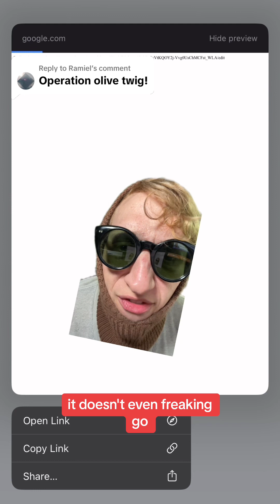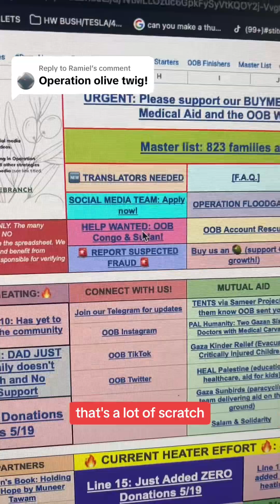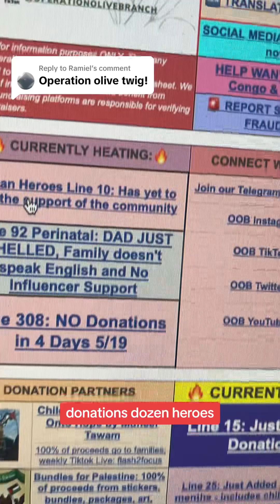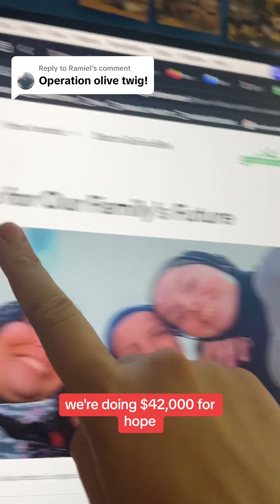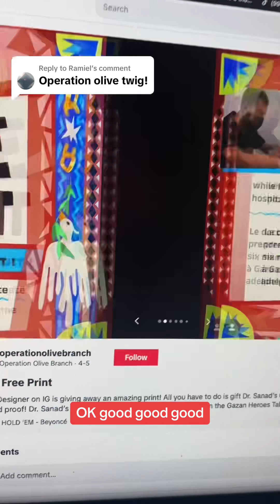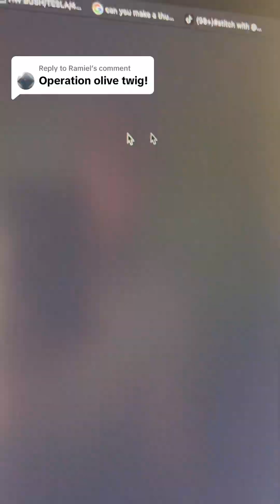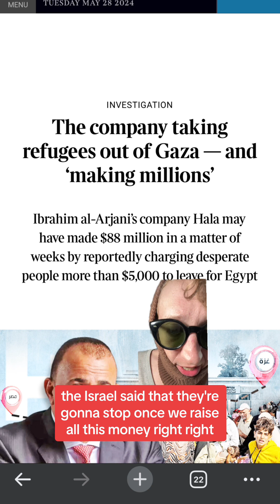Operation Olive Branch is totally Legit 👍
Dude operation olive branch is totally legit and it is kicking butt at getting Palestinians the heck out of Palestine. If that was the plan y’all are crushing it. ￼